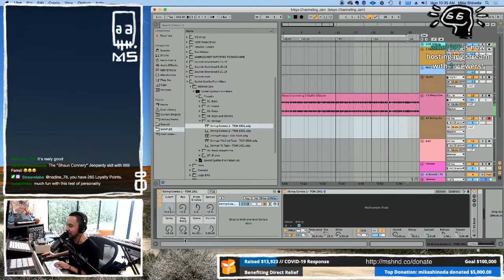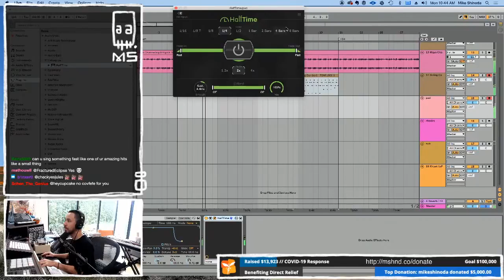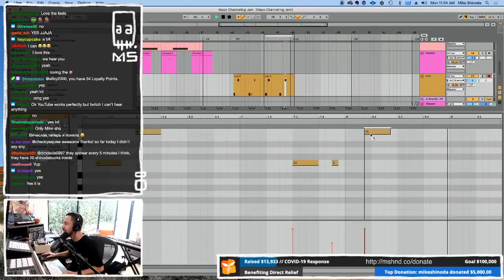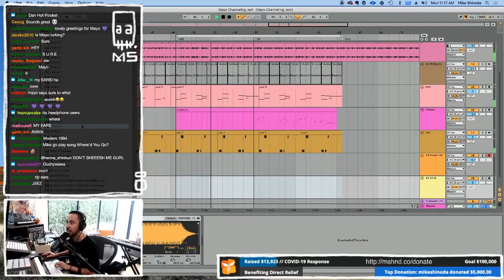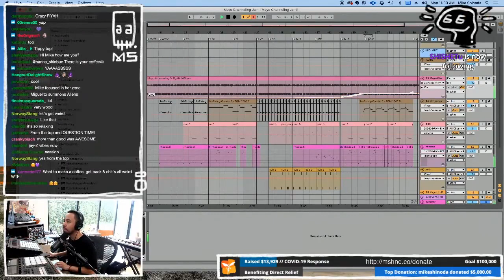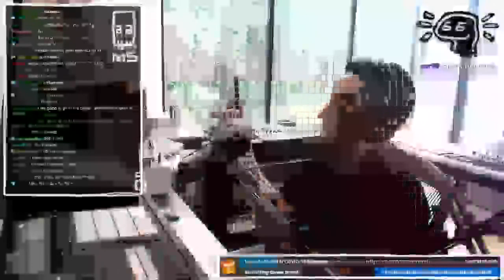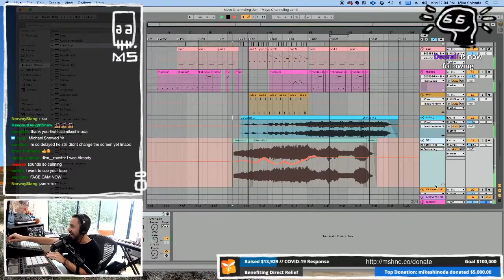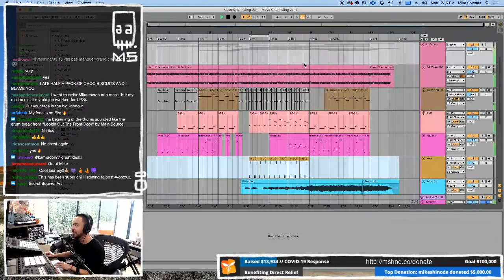Making of "Channeling Pt. 1 (feat. Dan Mayo)" - May 18, 2020